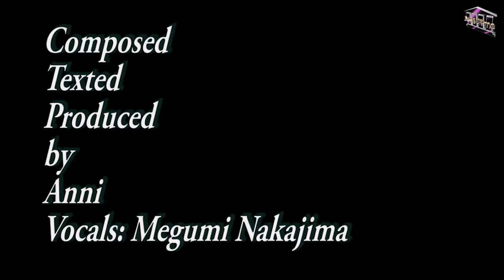Anime Dreams |Megumi Nakajima | [2016] [HD]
Mein neuester Song im eigenen Tonstudio produziert
und eingespielt. Die Vocals sind mit dem Programm
 "Vocaloid 4" Ton für Ton eingegeben und zu hören ist dann die Stimme vom Anime Star: Megumi Nakajima  eine
Sängerin, Schauspielerin und Synchron Sprecherin.

Vielleicht gefällt Euch ja mein neuer Song, würde
mich sehr über Meinungen und Kommentare freuen.

Viel Spass .Eure Anni.